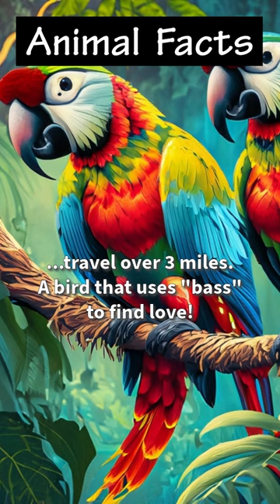🦜 The Parrot With a Bass-Boosted Love Song!